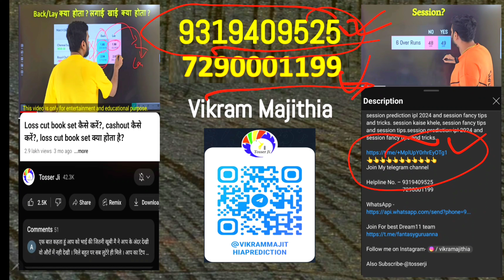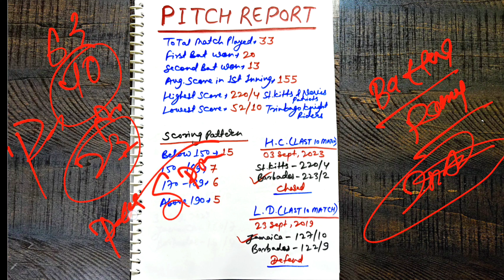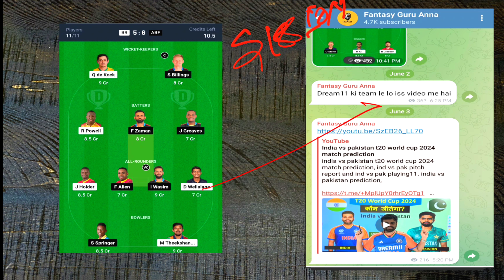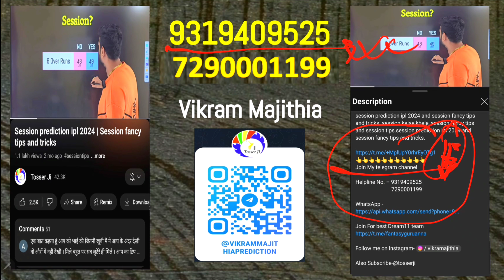Barbados vs antigua cpl 2024 13th match prediction, br vs abf today match prediction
barbados vs antigua cpl 2024 13th match prediction, cpl today match prediction, br vs abf today match prediction, br vs abf dream11 prediction, Caribbean premier league match prediction
barbados vs antigua match prediction, cpl 2024 13th match prediction, caribbean premier league 13th match prediction, antigua vs barbados prediction, barbados royals vs antigua and barbuda falcons

barbados royals vs antigua and barbuda falcons 2024 predction
barbados royals vs antigua and barbuda falcons match prediction
barbados royals vs antigua and barbuda falcons 13th match prediction
barbados royals vs antigua and barbuda falcons prediction
barbados royals vs antigua and barbuda falcons cpl 2024 prediction
barbados royals vs antigua and barbuda falcons prediction today
barbados royals vs antigua and barbuda falcons
13th match barbados royals vs antigua nevus patriots
antigua and barbuda falcons
barbados and barbudas falcons vs antigua and barbuda falcons
barbados royals
today cpl match prediction
cpl 2024 match prediction
cpl today prediction
cpl prediction today
br vs abf session prediction
br vs abf match prediction
br vs abf prediction today
br vs abf
br vs abf cpl 2024
br vs abf match
br vs abf pitch report
br vs abf today prediction
br vs abf cpl 2024 prediction
br vs abf cpl 2024 13th match prediction
br vs abf cpl 13th match prediction
br vs abf 13th match prediction cpl 2024
br vs abf dream11 team prediction
br vs abf dream11 team
br vs abf dream11
br vs abf team news
br vs abf playing11
br vs abf cpl prediction
br vs abf dream11 prediction
abf vs br
br vs abf cpl prediction today
br vs abf dream11 prediction today match
br vs abf cpl dream11 team
br vs abf cpl
br vs abf prediction
br vs abf cpl t20
br vs abf cpl team
br vs abf player stats cpl
br vs abf cpl dream11 prediction
abf vs br my11circle
my 11 circle team today
br vs abf my11circle team
dream11 team today
br vs abf dream dream11 prediction
br vs abf dream 11 prediction
barbados vs antigua my11circle team
br vs abf playing 11
st kitts pitch report